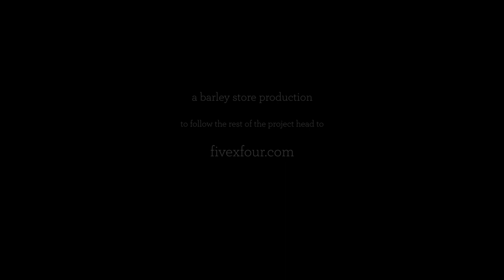Floors and Walls compiled HighRes